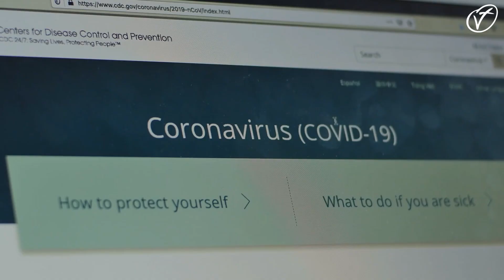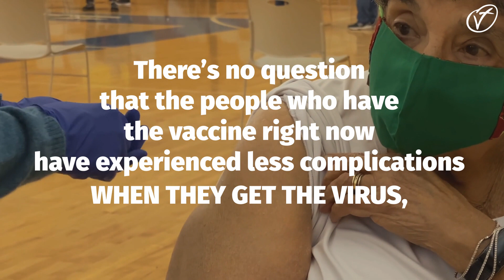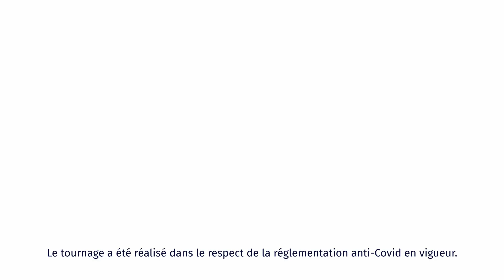How SOMOS tackles the COVID-19 Pandemic in New York City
When the COVID-19 pandemic first struck New York City, SOMOS Community Care was one of the first to open a clinic to care COVID-19 patients, and eventually open a vaccine center. Dr. Ramón Tallaj, MD, chairman of SOMOS Community Care, shares how their efforts worked to serve the underserved.

Presented by Aleteia, Verificat and i.media as part of an international consortium of Catholic media, news agencies and world-renowned scientists to help to clarify fake news and misleading information about COVID-19 vaccines.